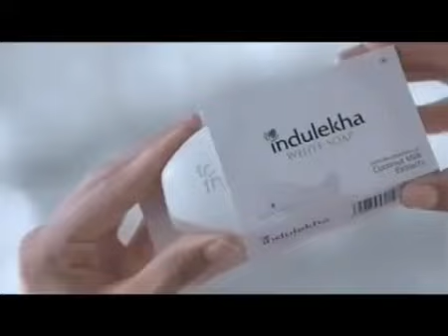Salina with Mammootty-King of Mollywood TVC Indulekha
Salina Prakash with Mammootty.
Mammootty-King of Mollywood
Indulekha Soap TVC

CLIENT & PRODUCT : Indulekha White Soap
AGENCY : Firewood, Kochi
AGENCY CREATIVE TEAM : Kumar NM & Sunil G
PRODUCTION HOUSE : Footcandles Film, Mumbai
DIRECTOR - Tenny Tomas
EXECUTIVE PRODUCER - Anand Menon
PRODUCER - Candy
CINEMATOGRAPHER - K.U. Mohanan
ART - Ratheesh (Pupa)
STYLING - Viji and Smriti
MAKE UP - Kumar
SOUND ENGINEER- Chester
1st AD- Prateek
2nd AD- Kshitij Handa
POST PRODUCER- Dutta
COLORIST- Shivesh (Avitel)
ONLINE- Chetan (Avitel)
OFFLINE- Mannu (Avitel)
GRAPHICS- Greymatter